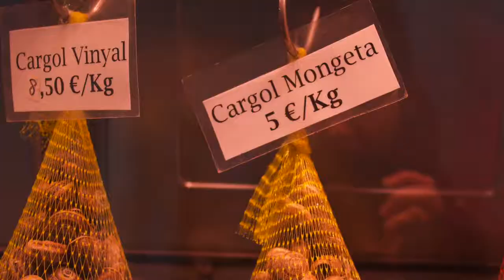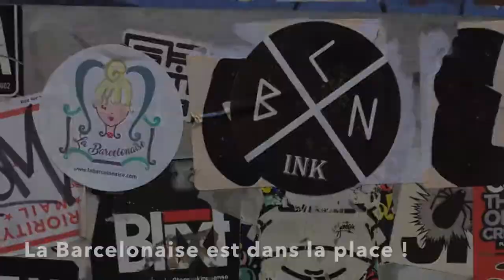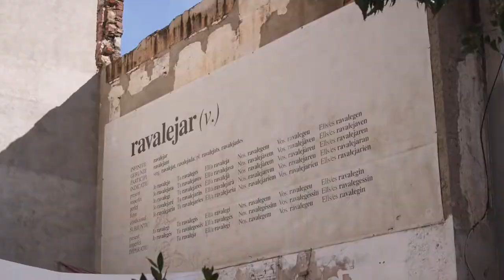Une journée avec La Barcelonaise dans le Raval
Suit La Barcelonaise dans le Raval, et découvre ses bons plans et ses bonnes adresses